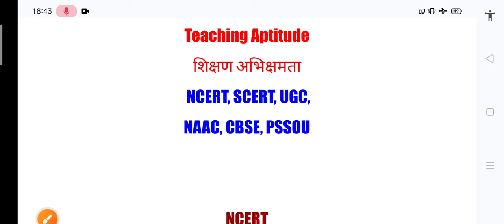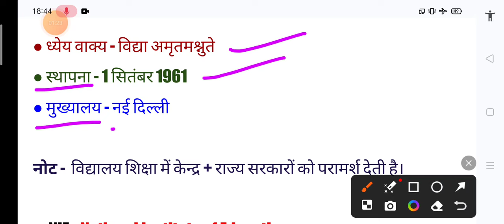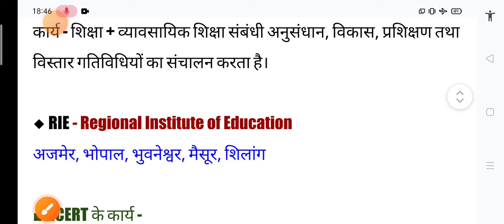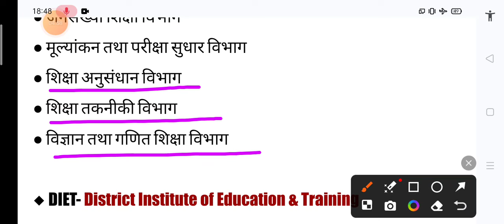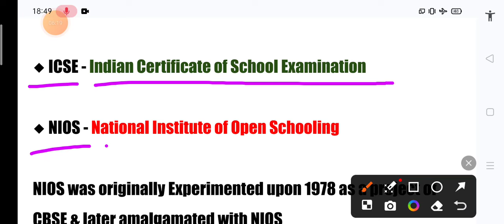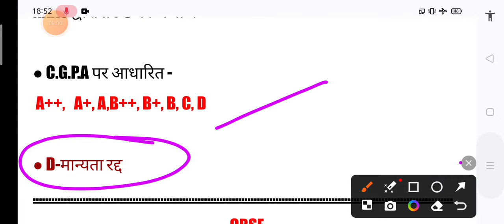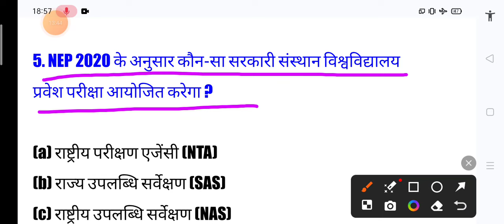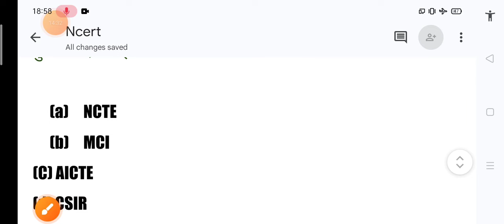NCERT,SCERT,CBSE,PSSOU II Pre D.el.ed II Pre B.ed II Pt. Sundarlal Sharma University II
NCERT,SCERT,CBSE II Pre D.el.ed II Pre B.ed II Pt. Sundarlal Sharma University II